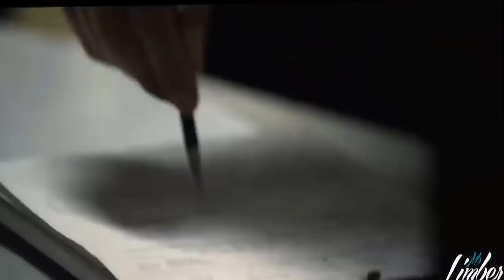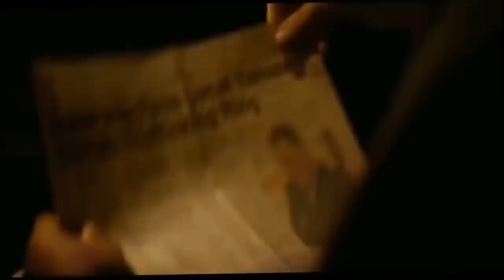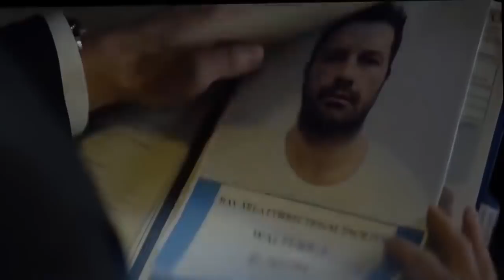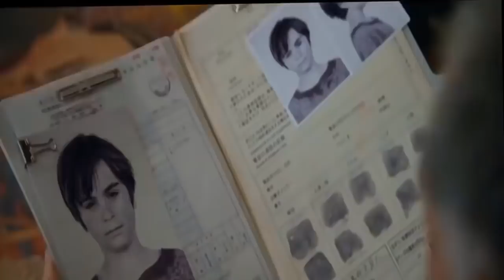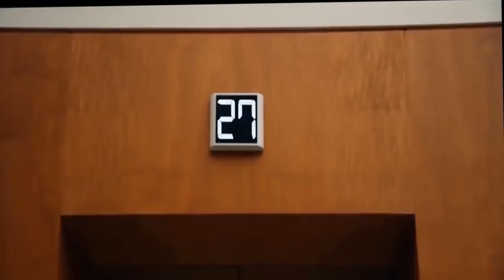Peliculas de accion completas